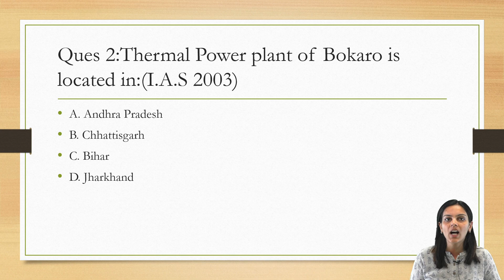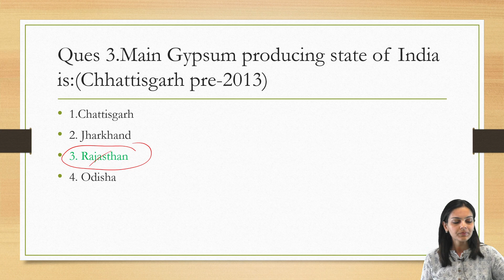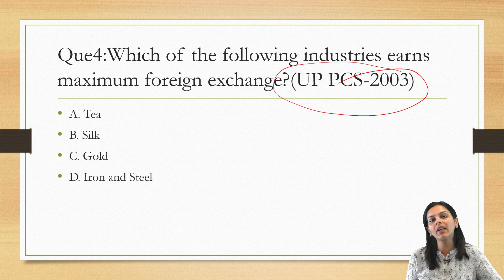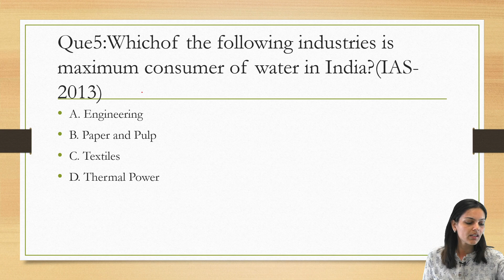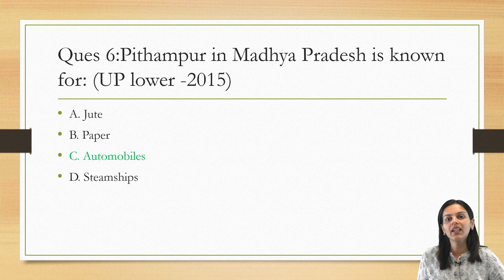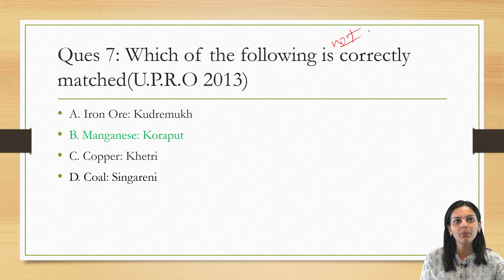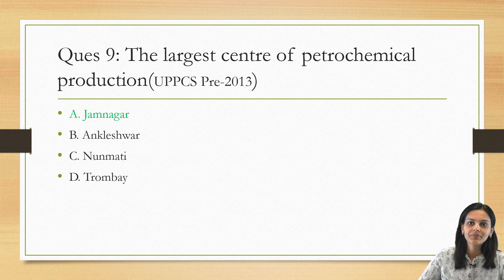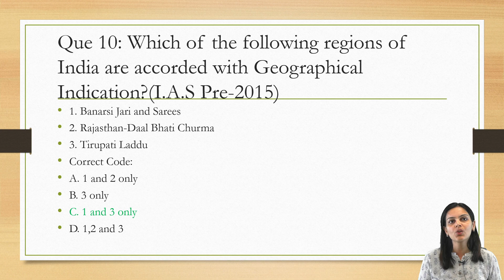Ghatna Chakra (घटना चक्र) || 10 GEOGRAPHY PYQs || DAY-63 || MPPSC || UPPCS || BPSC || PPSC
Let's discuss 10 PYQs of geography.